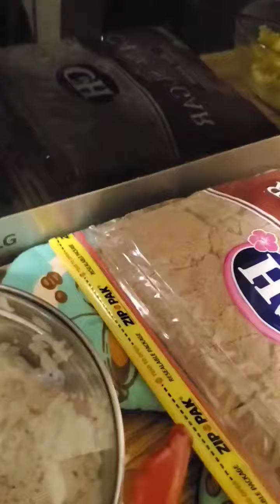Chicken Fried Rice.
First time cooking Chinese Fried